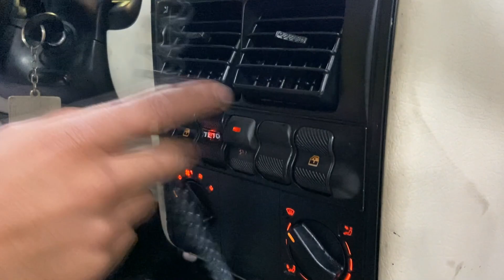COLOCO TETO SOLAR BANCOS DE JETTA TROCO O MOTOR E SOMZAO CONFIRA ESSE GOL BOLA